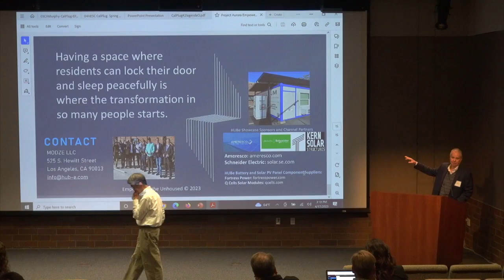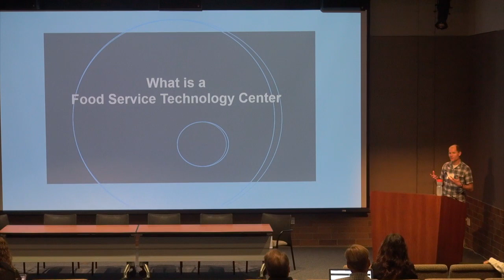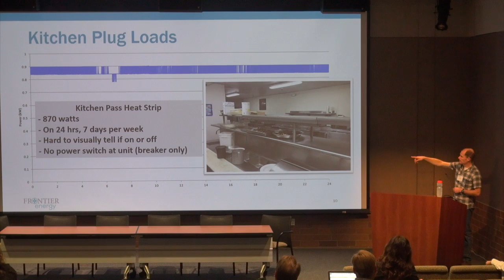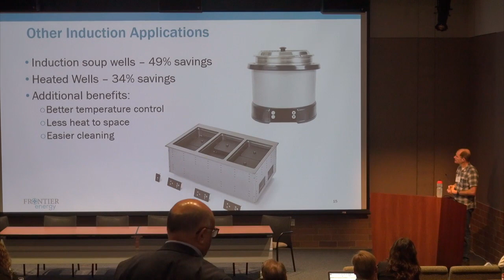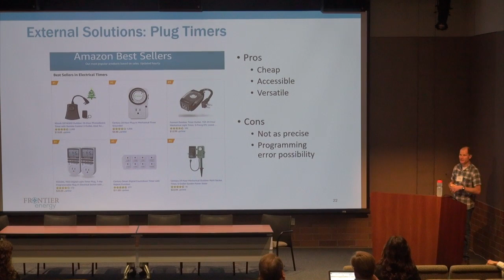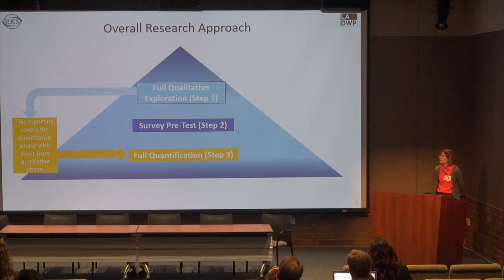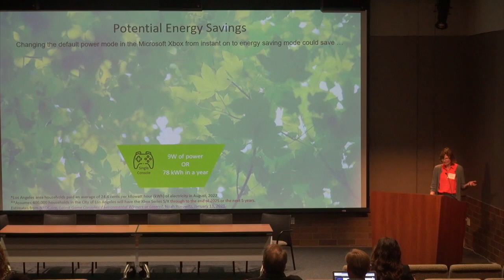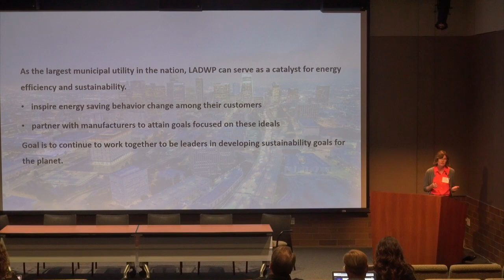Calplug afternoon panel Apr 17 2023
Calplug Workshop, afternoon panel, held at CALIT2, Apr. at UC Irvine  17, 2023